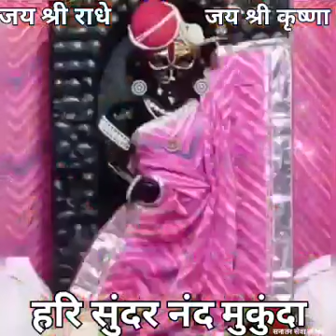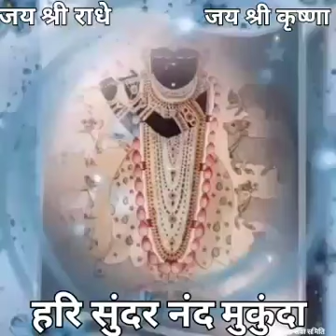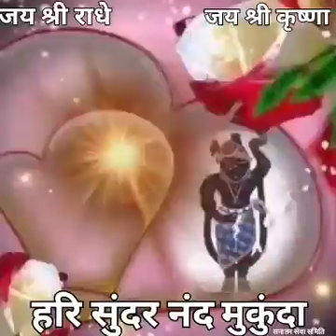हरि नाम लेते रहो @ सुंदर मुकट हरि जय श्री कृष्णा जय श्री राम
श्री हरि जय श्री कृष्णा जय श्री राम
हरि सुंदर मुकट हरि जय श्री कृष्णा जय श्री राम Hare karisna hare krishna krishna bhajan Hare karisna hare ram